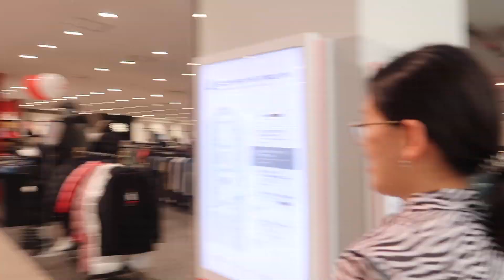ВЛОГ Корея / Серж ест корейскую еду! Попался волос в кимчи /11.08.19